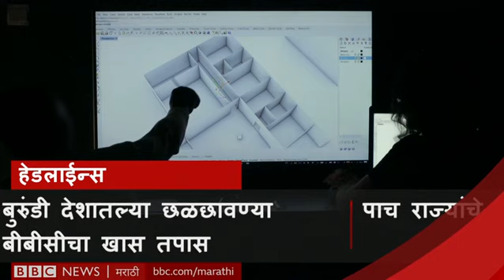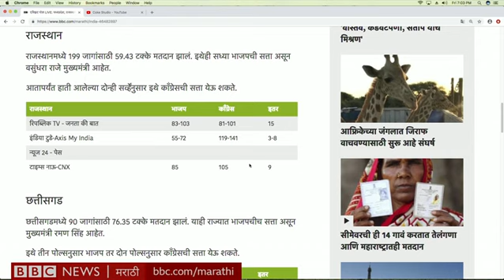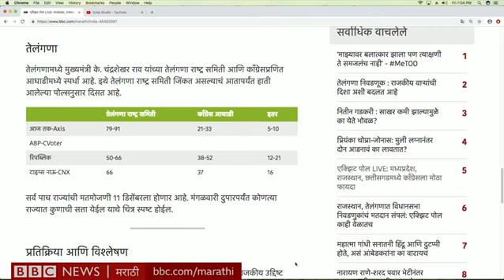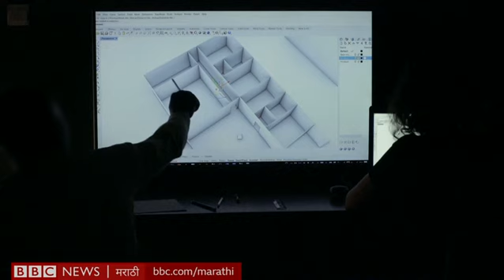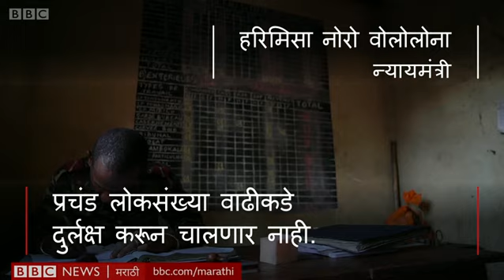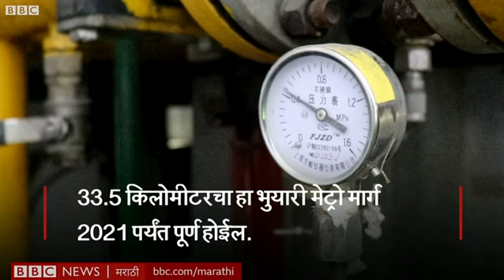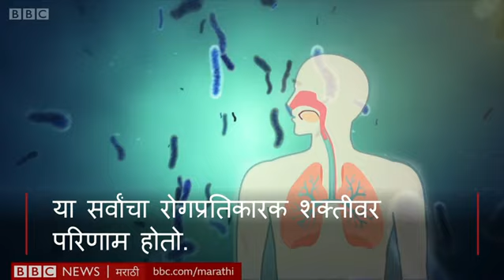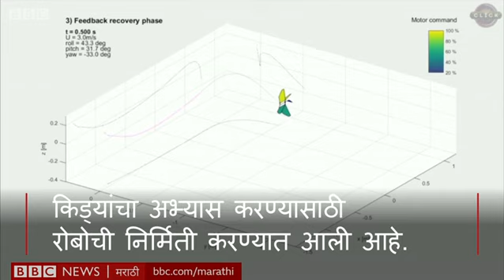Exit Poll: BJP To Lose Rajasthan । विधानसभा एक्झिट पोल: भाजपला दणका (BBC News Marathi)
आज बीबीसी विश्वमध्ये पाहू या- निवडणूक एक्झिट पोल म्हणतात मध्य प्रदेश आणि राजस्थानात भाजपला काँग्रेस देणार मात, आफ्रिकेतल्या बुरूंडी देशातल्या छळछावण्यांवर बीबीसीचा खास तपास, आणि मुंबई मेट्रोच्या तिसऱ्या टप्प्याच्या बोगद्याची सफर.